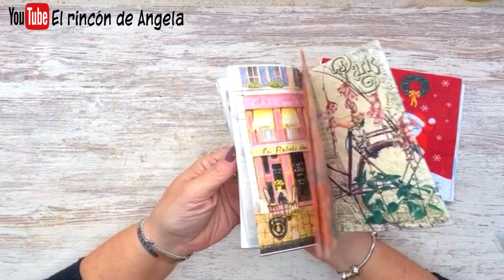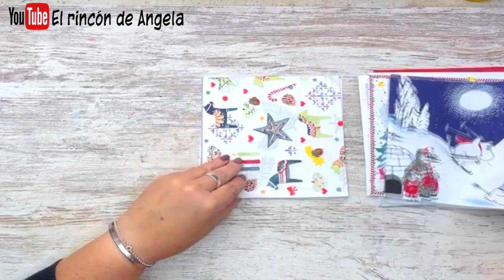HAUL servilletas y materiales para manualidades 🔴NOVIEMBRE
Los materiales que he usado en este trabajo puedes encontrarlos en DIPINTO DI BLU
ENVIOS A TODOS LOS PAISES
Mas de 3000 modelos de servilletas y papeles de decoupage, pinceles y productos para manualidades